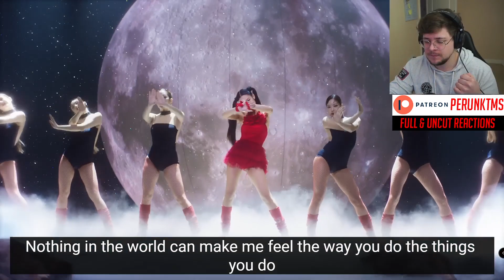first time listening to JENNIE - ‘You & Me’ DANCE PERFORMANCE VIDEO